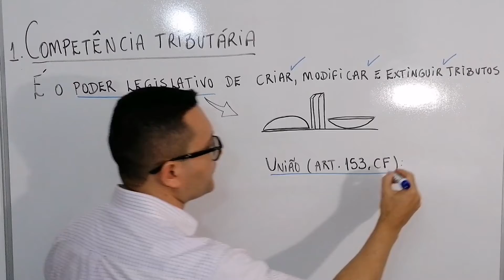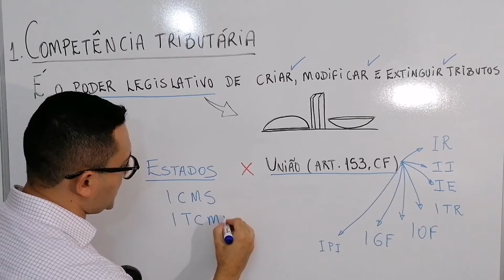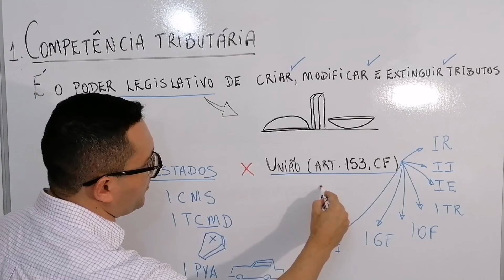Competência Tributária #1 | Impostos Federais e Estaduais | Prof. Noel Bastos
Prof. Noel Bastos, nesse vídeo, explica de forma simples o que é competência tributária e quais o impostos de competência da União e dos Estados. Impostos Federais (IR, ITR, IPI, IOF, IGF, II, IE). Impostos Estaduais (ICMS, ITCMD, IPVA).